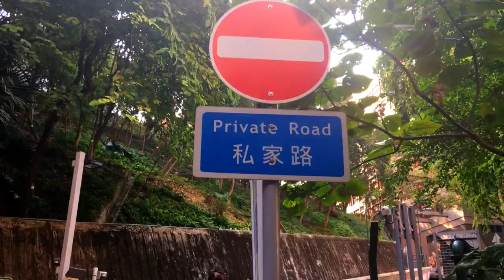A HAWK ATTACKED MY DRONE | E7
The Exchange Diary
In this episode of The Exchange Diary I hike up Lung Fu Shan Country Park behind The University of Hong Kong. See what happens when a hawk tries to attack my drone.

GEAR:
-Canon 70d
-Joby Tripod
-Rode Microphone